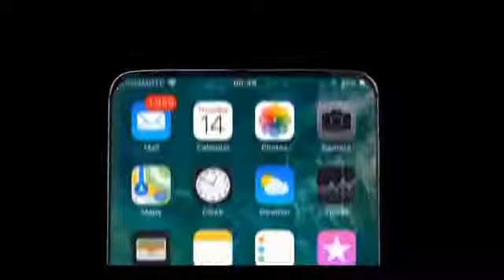I Phone XI Official Trailer From Apple.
No more front camera quality.Now both share the same lens.

Creating the new iPhone was not as easy as i thought. This video is more a 3d modeling/rendering showcase.Adding the features i like was very fun and i hope you enjoy them too.This is just a prespective from a 3d artist.

iPhone 11 Specs:
Camera: 1 Dual optical 16MP (f/1.8 & f/2.4) 4K 360fps.
                1 Dual optical 16Mp (f/2.8 & f/4.0) 4K 460fps  Low light
5.5" Screen with 120hz display
4.000mAh
256GB 340GB 480GB
Dolby digital sound stereo